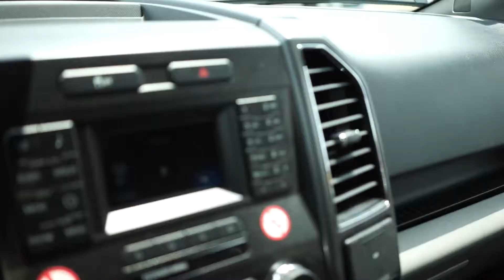BET BET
might've been forever and a day since the last upload,